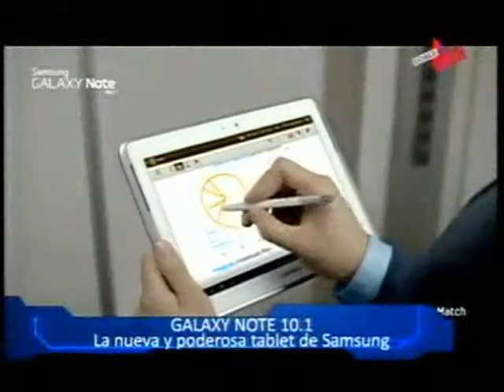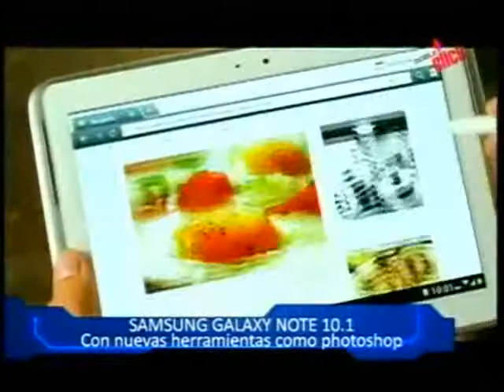120830 c35 atv+ dobleclick 11y14